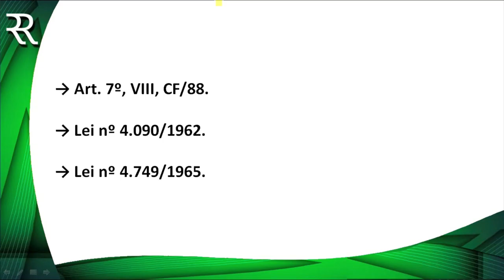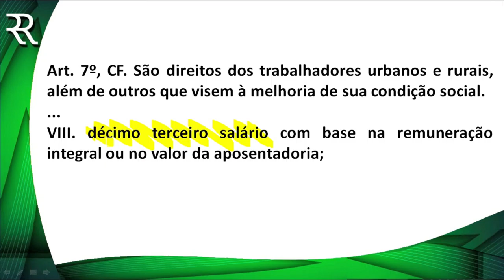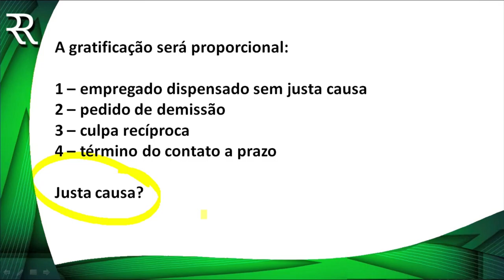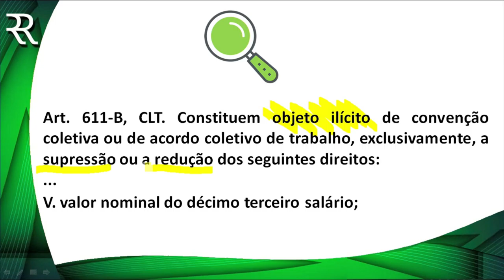DICA 1 DT - 13º SALÁRIO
Toda a sua preparação para o Exame de Ordem esté em meu site.